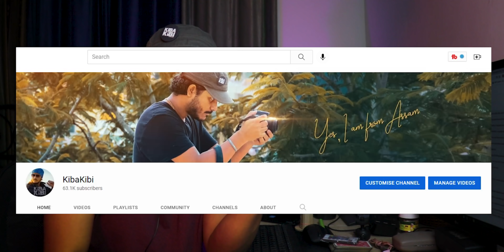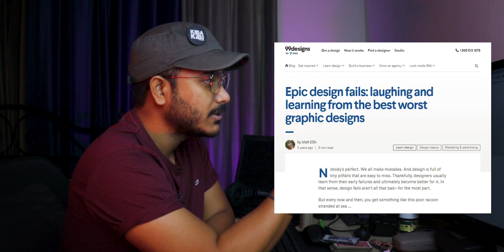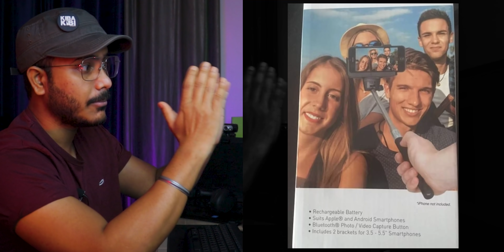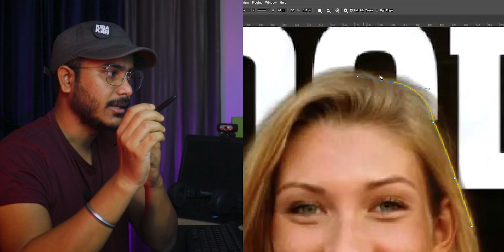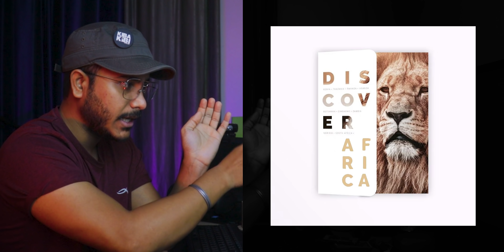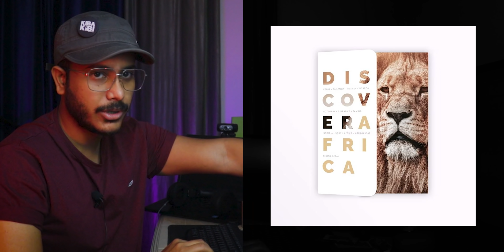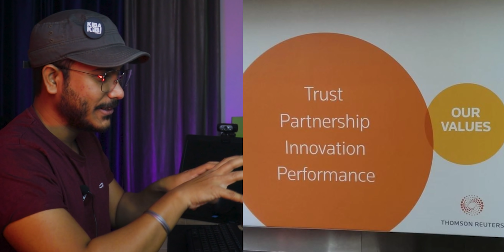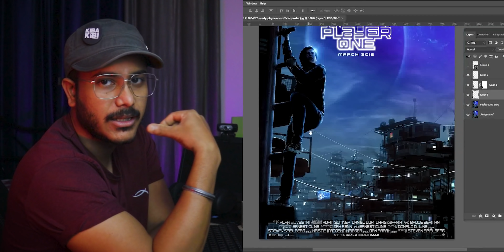Graphic Designer Reacts to Epic Graphic Design Fails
My vlogging lens: Canon 18-55 Kit lens
Fast lense used in some videos: Canon 50mm Prime
My mini-tripod: Amazon Basic GorillaPod
My full tripod: Amazon Basic Tripod
Shotgun mic: Boya MM1
Lavelier Mic/collar mic: Boya Lav Mic
Camera bag: Badger DSLR SLR Camera & Lens Shoulder Backpack